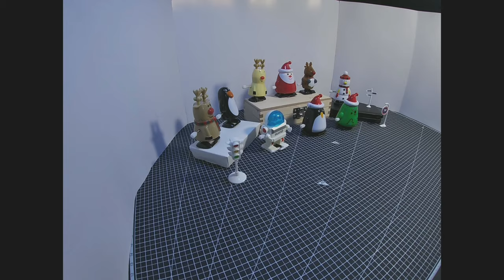토이와 음식 Toy & food - 캐롤송 Christmas Carol (Jingle Bell)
태엽 장난감이 캐롤 부르는 영상을 만들었습니다
아직 완성도가 높지는 않지만 잼있게 봐주세요~  ^o^'